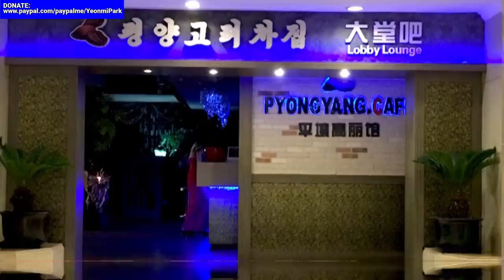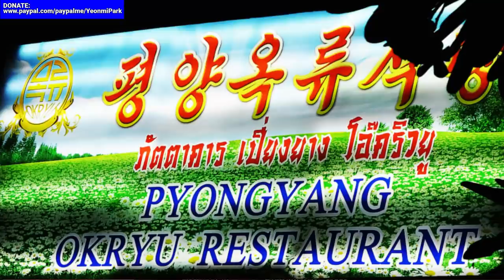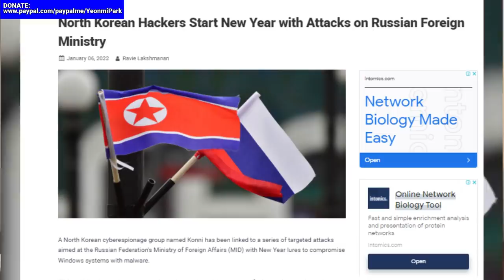The Ending Of Kim Jong-Un, and How China Can Help Make it Happen